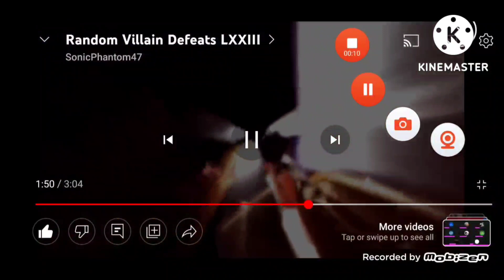Random Villains Defeats LXXV